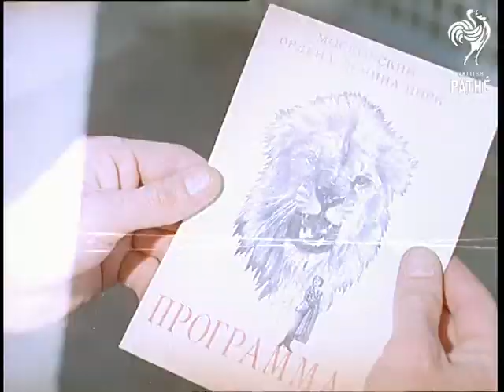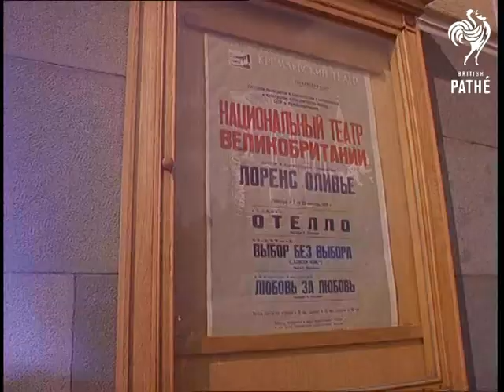Out Takes / Cuts From Cp 569 - Reel 2 Of 2 - Moscow (1965)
Cuts (rushes, out takes) for story in Colour Pictorial - CP 569.  The original story is on Pathe Master tape *PM0345*.

Cuts for MOSCOW in CP 569.  Similar footage to cut story showing actors and Sir Laurence Olivier at the British Embassy party; the actors looking around the city.  Other shots show life in Moscow; rides at a fairground; some kind of parade with young men carrying blue flags across the square.  The company are seen taking their bows at the end of the performance of Othello.
 FILM ID:453.02